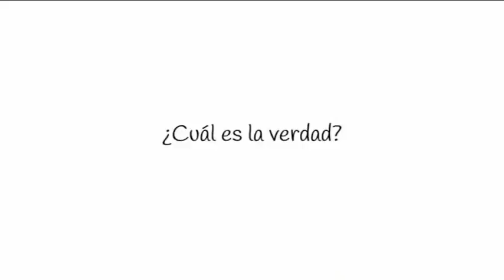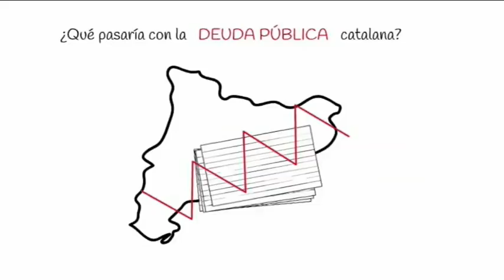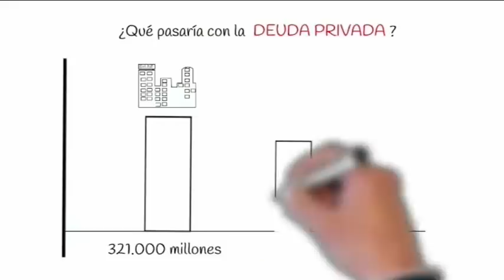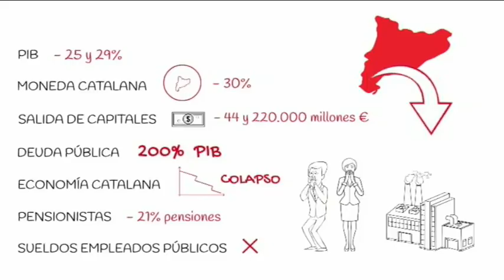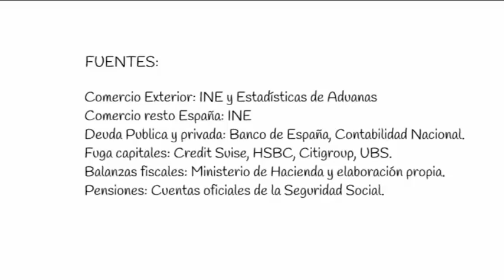¿Por qué la independencia de Cataluña es una ruina?